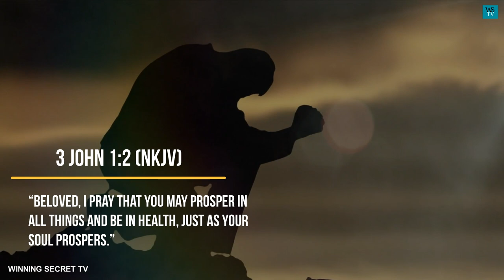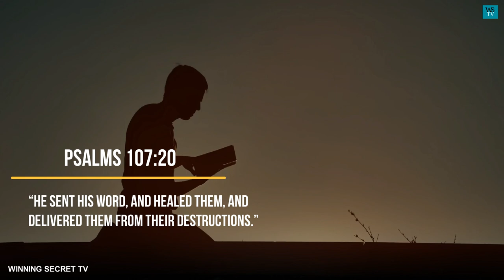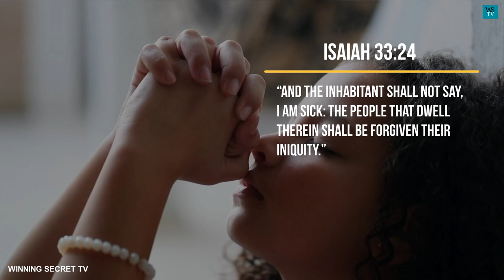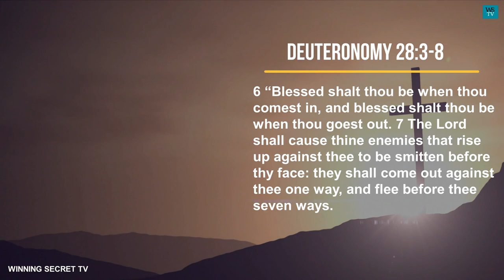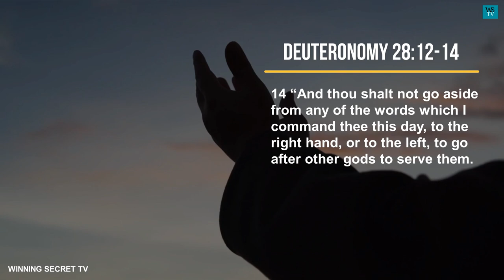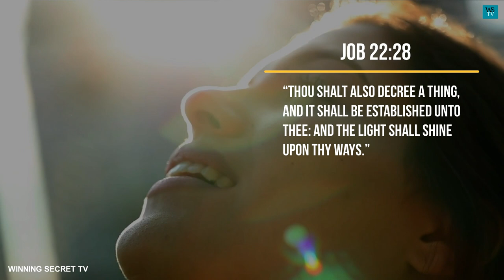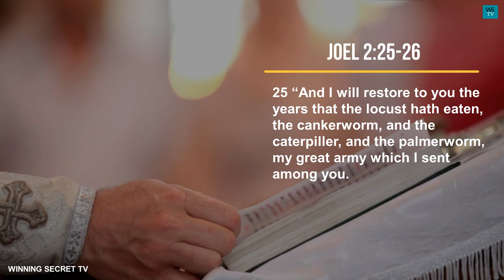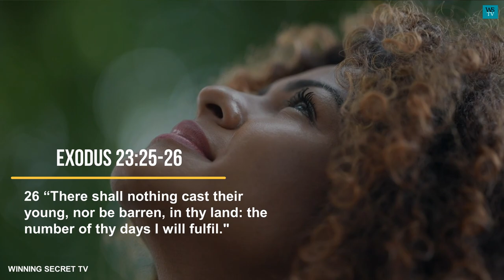Prayer for healing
Dear heavenly father, in the name of Jesus, thank you for the gift of life and health you have made available to me so far. However, dear heavenly father, being that divine and perfect health is your wish and desire for your children, as thy word made us understand in 3 John 1:2 (NKJV) which says: “Beloved, I pray that you may prosper in all things and be in health, just as your soul prospers.” Therefore dear heavenly father, I demand optimum health. in the name of Jesus.